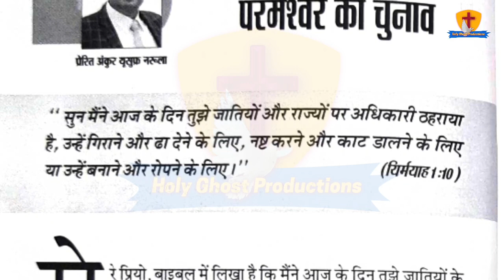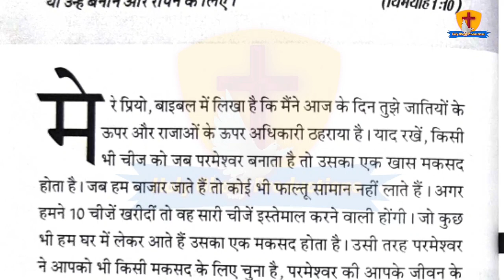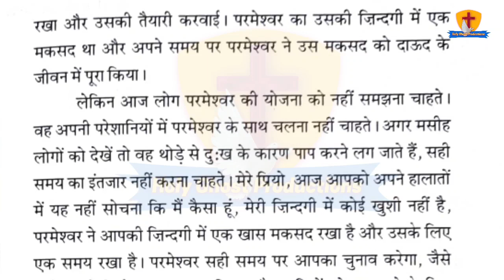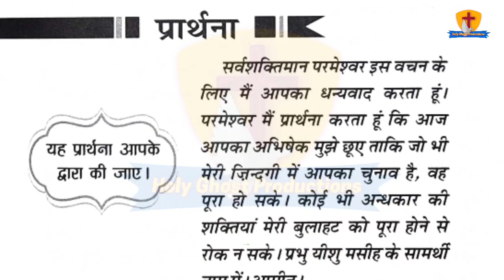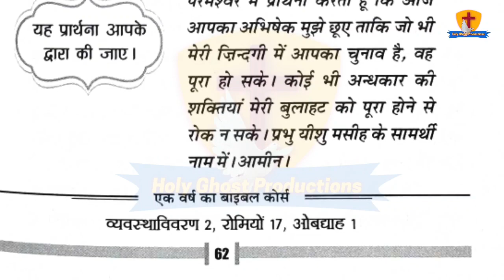मेरी भविष्यवाणियों की पुस्तक || 30-8-2021 || by Apostle Ankur Narula || Ankur Narula Ministry